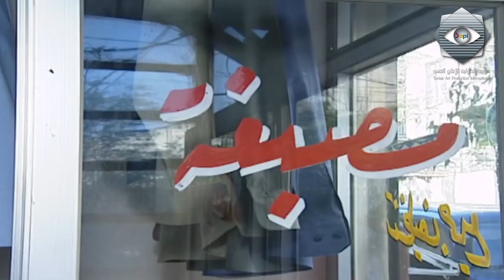مختارات لم تعرض لبقعة ضوء 1 | زيارة خاصة | بسام كوسا - لينا حوارنة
بقعة ضوء هو مسلسل سوري اجتماعي متميز، عبارة عن قصص منفصلة في حلقات درامية وكوميدية متنوعة للحياة العامة , كما يسلط بقعة ضوء على الخلافات السياسية في سوريا بشكل ناقد. يعتبر هذا العمل واحد من أنجح الأعمال السورية، وشارك فيه عدد كبير من نخبة الممثلين السوريين.لاقى المسلسل نجاحاً كبيراً جداً وما زالت حلقاته تبث في معظم الفضائيات العربية. بدأ بث المسلسل منذ عام 2001 ومكون من 12 جزء حتى الان